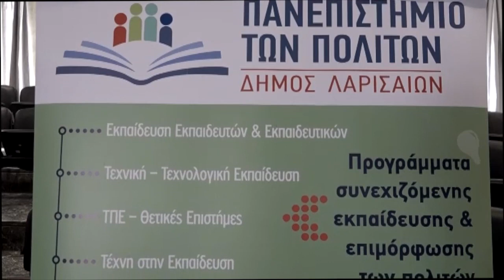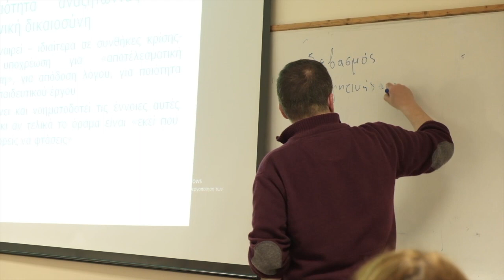Strenghthening Citizenship Education Larissa - Yeonsu